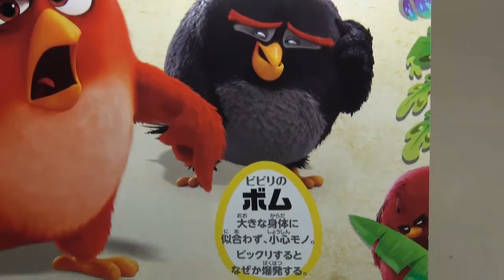アングリーバード THE ANGRY BIRDS MOVIE 映画チラシ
アングリーバード THE ANGRY BIRDS MOVIE 映画チラシです